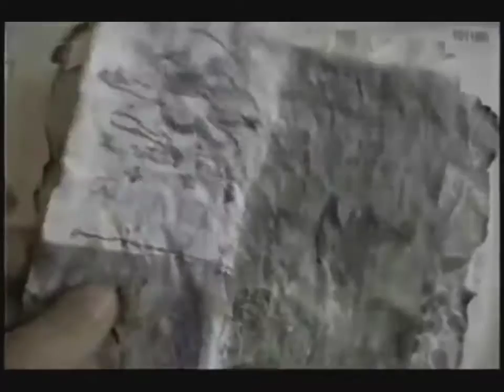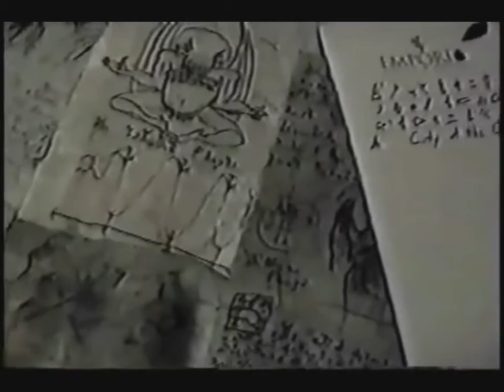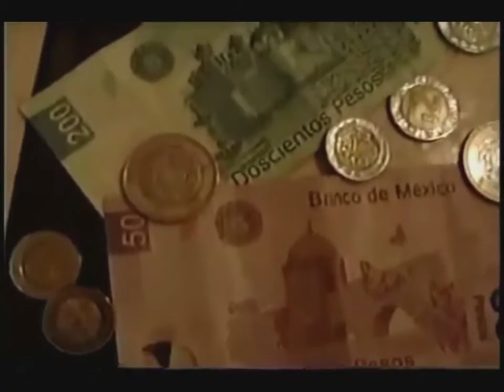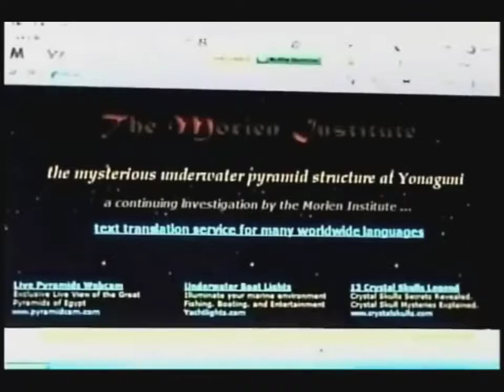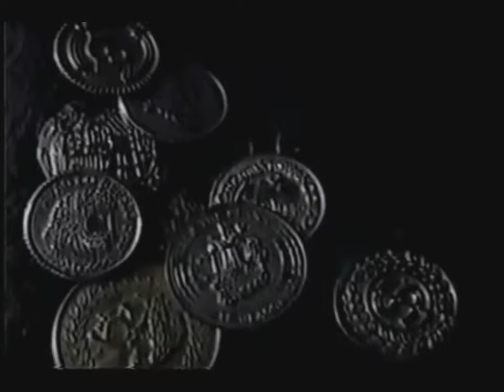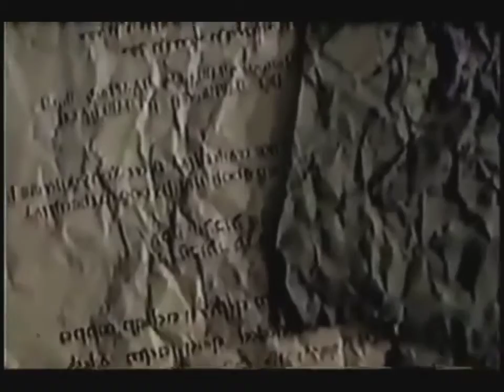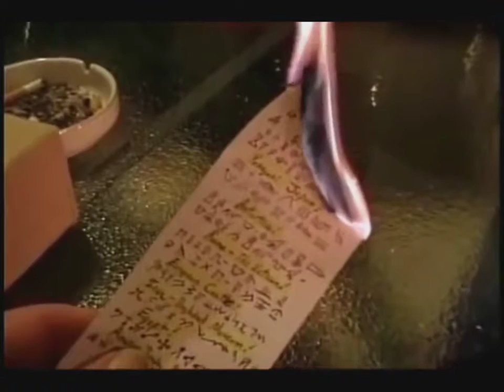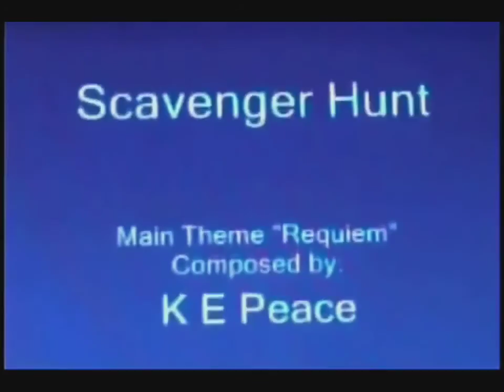HD Documentary Egyptian Sphinx - SCAVENGER HUNT Global Quest for the Hall of Records